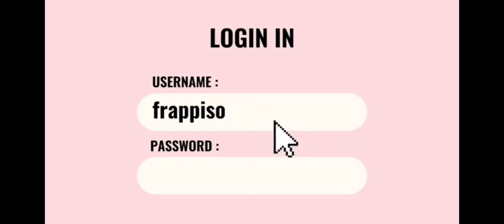How to make an ice cream banner in Minecraft • Frappiso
Hello!   •  안녕하세요! 🍥
ＡＢＯＵＴ ：
This is a simple tutorial on
how to make a ice cream
banner!
ＳＯＣＩＡＬＳ ：
YOUTUBE : Aesthetics with Ari, frappiso & frappisoora
ＣＲＥＤＩＴＳ ：
Please give credits if you use these
in a video!
( INSPIRED BY ManDooMin )
Hope your having an amazing day / night!
We adore y'all! ✿